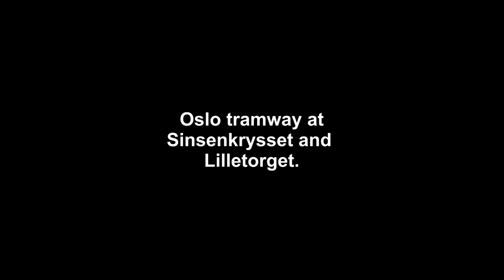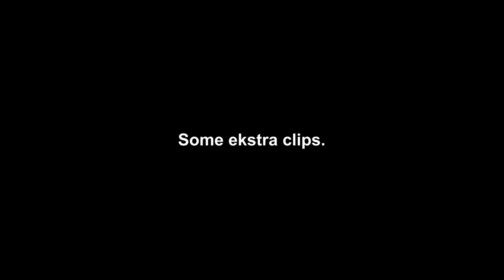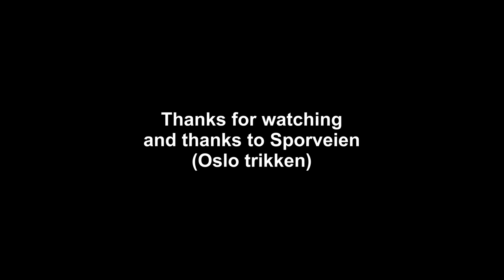Oslo tramway / Oslo Trikken / Norwegian trams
This is a few clips from Sinsenkrysset and Lilletorget, plus some extra clips at the end.
Trams we see in this video are SL95 and SL79 (only trams in use in Oslo)
All lines. (11,12,13,17,18 and 19)

Date of filming: february 18, 2020.